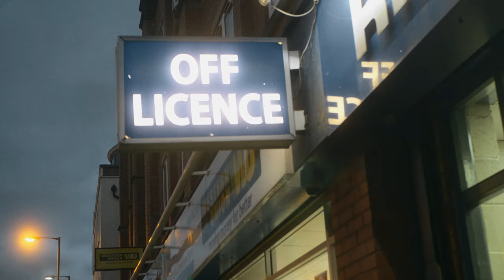Young Kay x Farlz - CS Generals (Music Video)